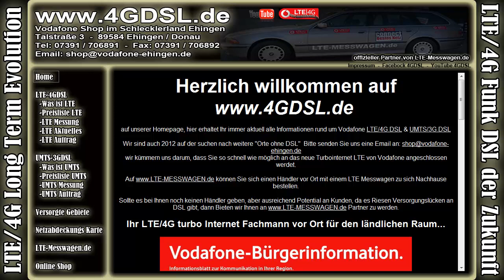4GDSL - LTE in 71032 Böblingen auf der Vodafone Netzkarte am 26.08.2012 JD